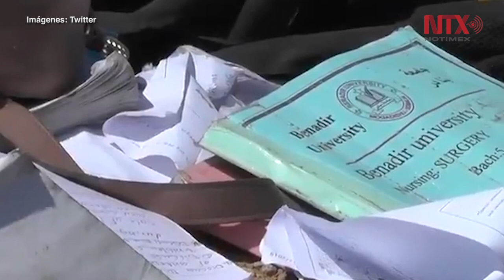Aumenta a más de 100 los muertos en Somalia por atentado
En Somalia, el alcalde de Mogadiscio, Omar Mohamud Mohamed informó que la explosión de un coche bomba en la capital somalí, causó “numerosas muertes”, mientras que médicos de la zona afirman que ya se superan las 100 víctimas.